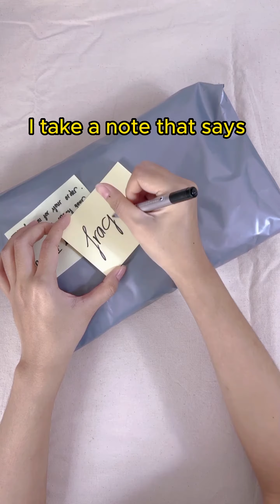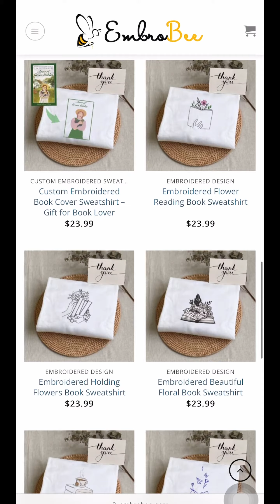Packing order for my-ex.